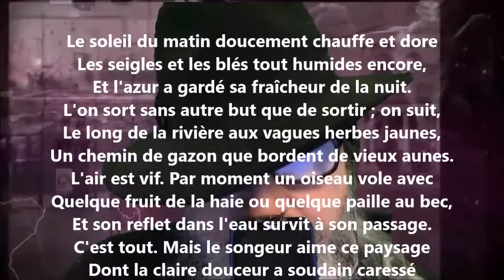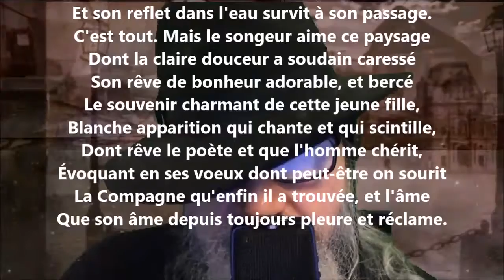Le soleil du matin - Paul Verlaine lu par Yvon Jean